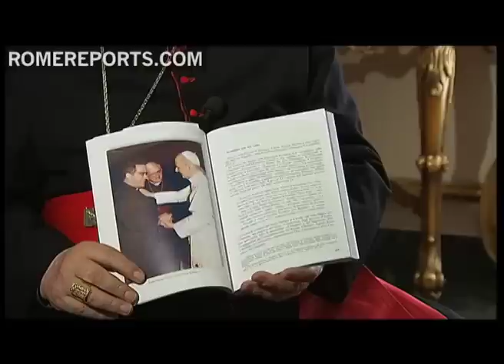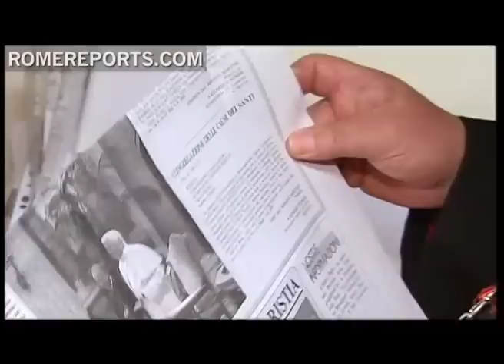Cardinal Saraiva Martins optimistic about the beatification of Paul VI and John Paul I